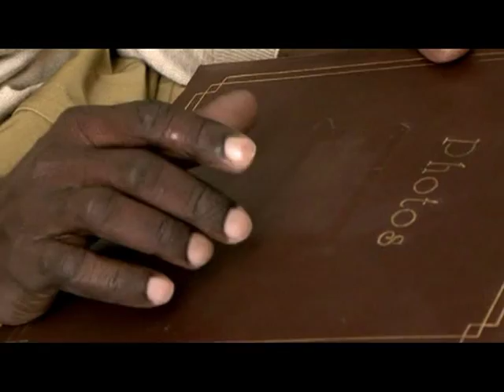vanessa mulangala in afrobuzz wearing deenola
Vanessa is wearing a deenola top